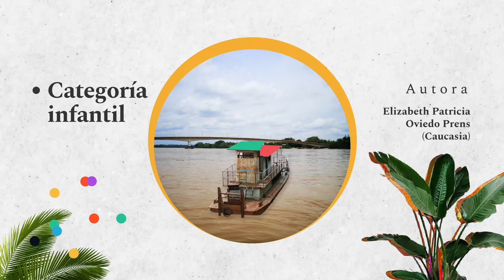MujeresDeOro - Cuento ganador: "La aventura de Rosa"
Elizabeth Patricia Oviedo Prens, es una de las ganadoras del Concurso de Cuento Corto: Bajo Cauca es todo un cuento.

¡Escucha un fragmento de "La aventura de Rosa" leído por su autora!